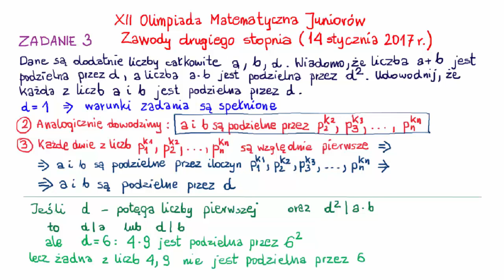XII OMJ Zawody drugiego stopnia - zadanie 3